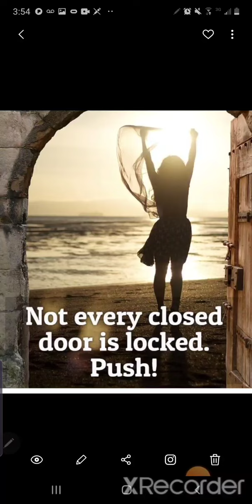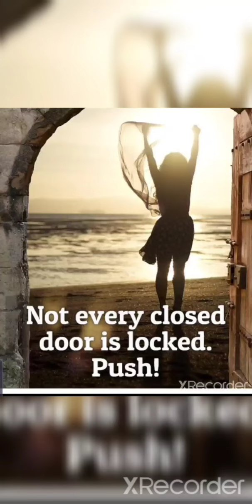p6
Knowledge is power and unity is key, put on your armour and walk with me!!!

ɢʀᴀᴛɪᴛᴜᴅᴇ ᴀɴᴅ ɢʀᴀɴᴅ ʀɪꜱɪɴɢ🙏🏾

‘𝐸𝓋𝑒𝓇𝓎 𝑜𝓃𝑒 𝒽𝑜𝓅𝑒 𝒶𝓁𝓁 𝒾𝓈 𝓌𝑒𝓁𝓁…

‘𝘚𝘪𝘮𝘱𝘭𝘦 𝘳𝘦𝘮𝘪𝘯𝘥𝘦𝘳 𝙩𝙝𝙞𝙨 𝙞𝙨 𝙣𝙤𝙩 𝙮𝙤 𝙢𝙖𝙢𝙖'𝙨 𝙗𝙞𝙗𝙡𝙚 𝙨𝙩𝙪𝙙𝙮. 🔮🦄🌀
𝘐𝘮 𝘯𝘦𝘷𝘦𝘳 𝘩𝘦𝘳𝘦 𝘵𝘰 𝘵𝘦𝘭𝘭 𝘺𝘰𝘶 𝘸𝘩𝘢𝘵 𝘪𝘵 𝘪𝘴 𝘰𝘳 𝘢𝘪𝘯𝘵 𝘫𝘶𝘴𝘵 𝘴𝘩𝘢𝘳𝘪𝘯𝘨 𝘸𝘩𝘢𝘵 𝘪𝘵 𝘭𝘰𝘰𝘬𝘴 𝘭
𝘪𝘬𝘦 𝘵𝘰 𝘮𝘦.’

‘𝒲𝑒𝓁𝒸𝑜𝓂𝑒 𝒷𝒶𝒸𝓀 𝓉𝑜 𝓉𝒽𝑒 𝒸𝒽𝒶𝓃𝓃𝑒𝓁 𝓌𝒽𝑒𝓇𝑒 𝐼 𝓊𝓈𝑒 𝓂𝓎 𝑔𝒾𝒻𝓉𝓈 𝒶𝓃𝒹 𝒶𝒷𝒾𝓁𝒾𝓉𝒾𝑒𝓈 𝓉𝑜
𝓈𝒽𝑒𝒹 𝓁𝒾𝑔𝒽𝓉 𝑜𝓃 𝓈𝓅𝒾𝓇𝒾𝓉𝓊𝒶𝓁,𝒷𝒾𝒷𝓁𝒾𝒸𝒶𝓁,
𝒶𝓃𝒹 𝒽𝒾𝓈𝓉𝑜𝓇𝒾𝒸𝒶𝓁 𝓂𝒶𝓉𝓉𝑒𝓇𝓈 𝓅𝒶𝓈𝓉, 𝓅𝓇𝑒𝓈𝑒𝓃𝓉, 𝒶𝓃𝒹 𝒻𝓊𝓉𝓊𝓇𝑒.’

📘👨‍👩‍👧:   American aborigines unchained

𝙨𝙝𝙤𝙥𝙨:

ꜱʜᴏᴘ ʙᴀʙʏ ᴏɴᴇꜱɪᴇꜱ🍼👼:

ꜱʜᴏᴘ ᴠɪɴᴛᴀɢᴇ ᴄʟᴏᴛʜɪɴɢ👕: